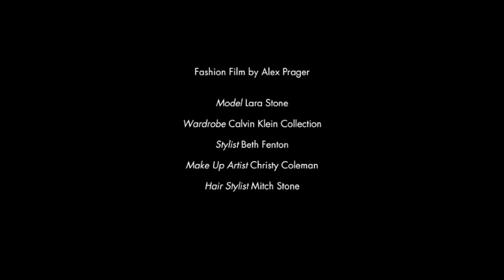Lara Stone in "Untitled" by Alex Prager for Mercedes-Benz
The young photographer and filmmaker sweeps Dutch model Lara Stone away in this stormy new short. The film is part of the German luxury automaker's fall/winter 2012 'Icons of Style' campaign.